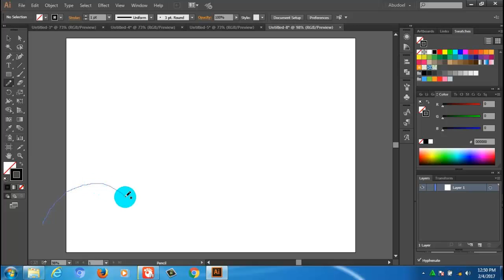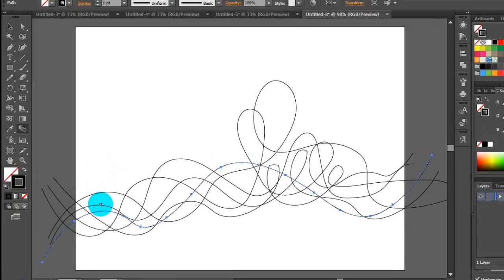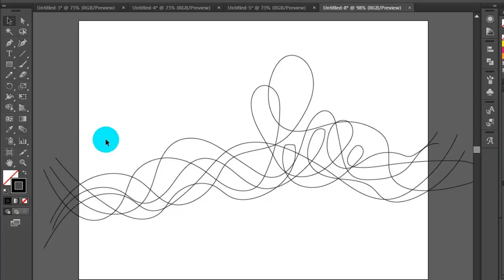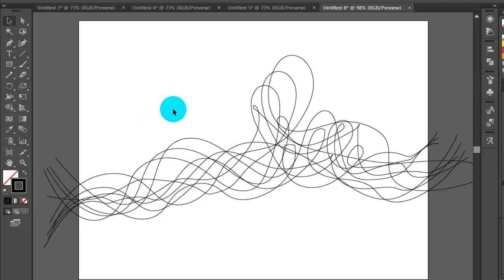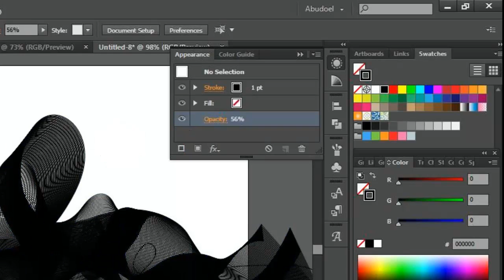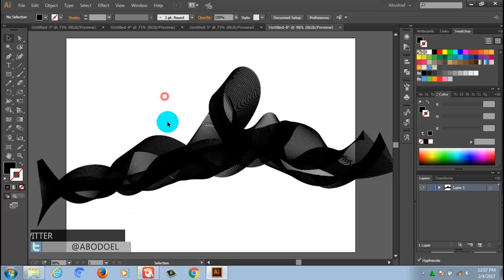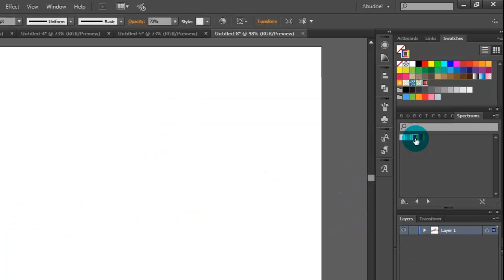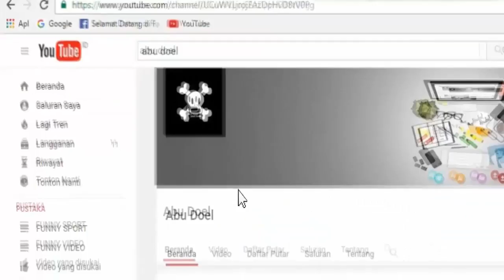CARA MUDAH MEMBUAT RIBBON EFEK PELANGI DI ADOBE ILLUSTRATOR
video tutorial adobe illustrator cara mudah membuat ribbon dengan efek warna pelangi